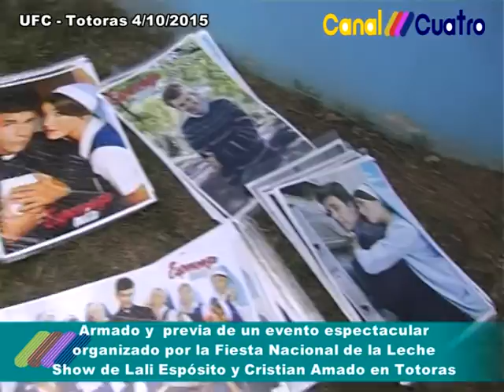LALI ESPOSITO EN TOTORAS. TODA LA PREVIA Y EL ARMADO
EVENTO ORGANIZADO POR LA 45 FIESTA NACIONAL DE LA LECHE DE TOTORAS SANTA FE ARGENTINA. REALIZADO EN EL NATATORIO PARQUE DE UNION FUTBOL CLUB DE TOTORAS. CANAL 4 TOTORAS EN TODOS LADOS SIEMPRE